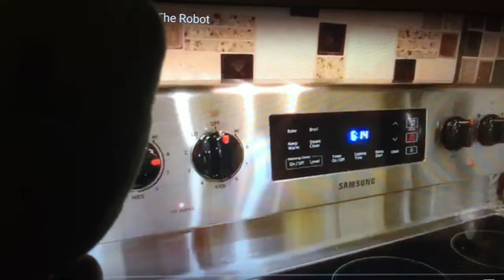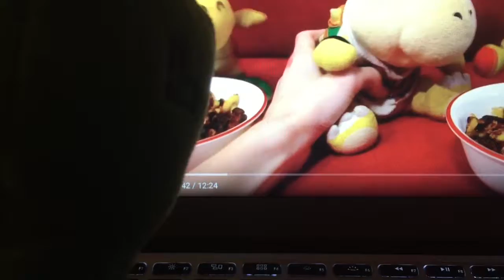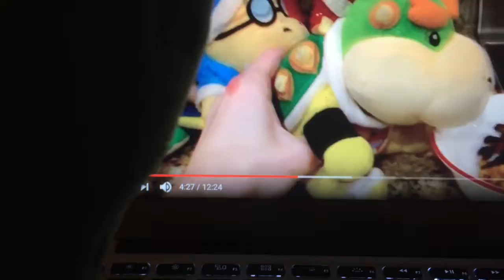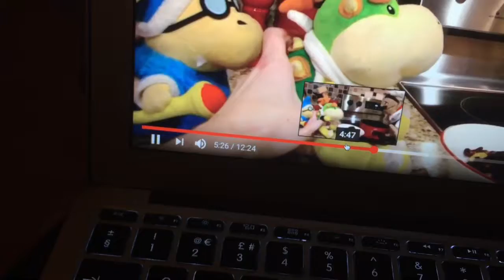Dareth Reacts Part 1: SML Movie Chef PeePee The Robot/ Shoutout 1.5